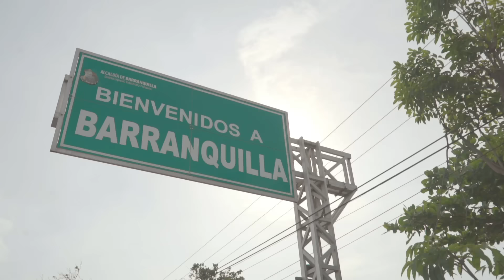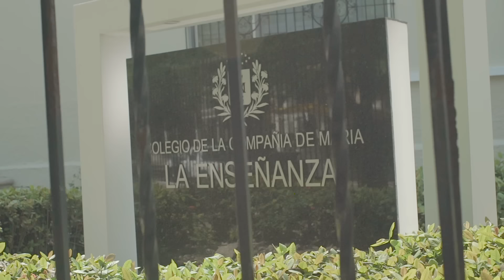Carlos Vives, Shakira - La Bicicleta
Carlos Vives & Shakira - ""La Bicicleta"" (Official Music Video)
Carlos Vives & Shakira's single ""La Bicicleta"" available for download on iTunes
""La Bicicleta"" also available on these digital platforms:

Follow Carlos Vives!

Follow Shakira!
Official music video by Carlos Vives & Shakira performing ""La Bicicleta."" (C) 2016 Sony Music Entertainment US Latin LLC"